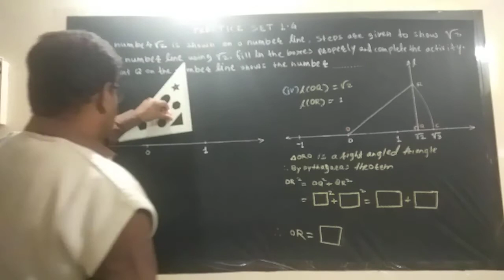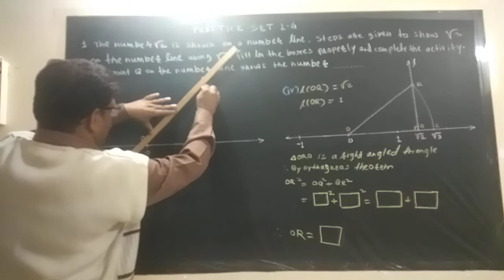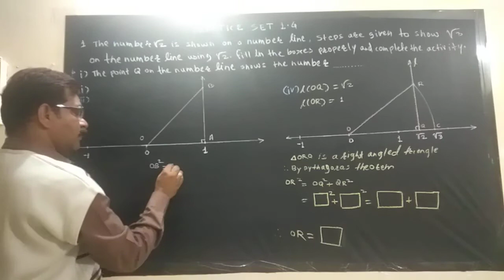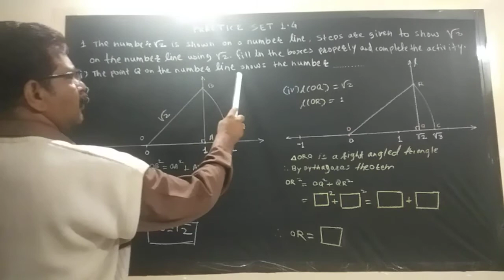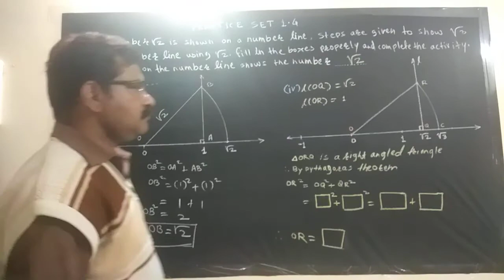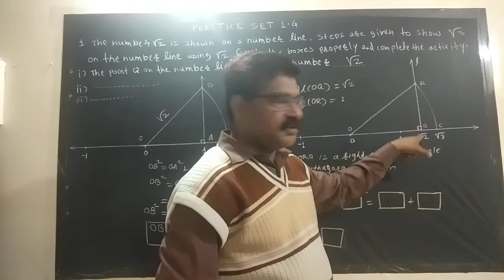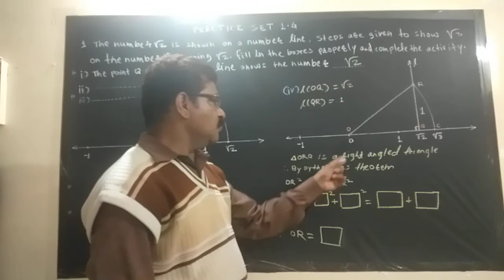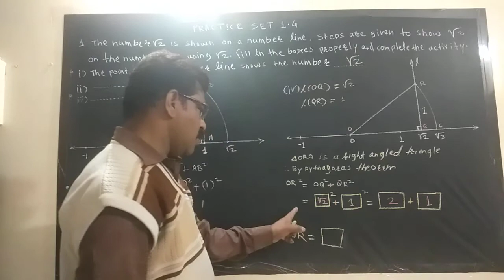Std-8th Maths Chapter -1.RATIONAL AND IRRATIONAL NUMBERS